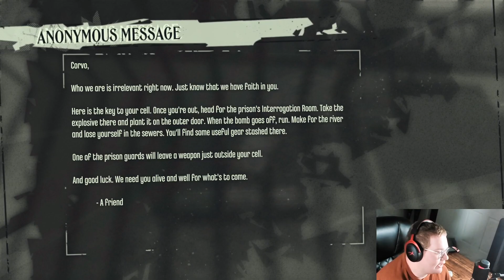For Queen and Country! (Dishonored Hardmode Playthrough) Episode 1